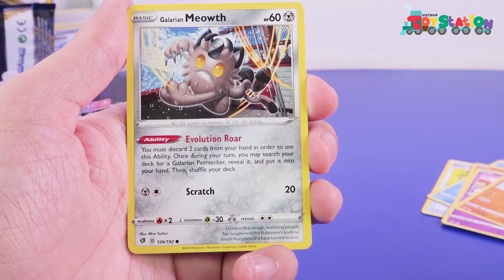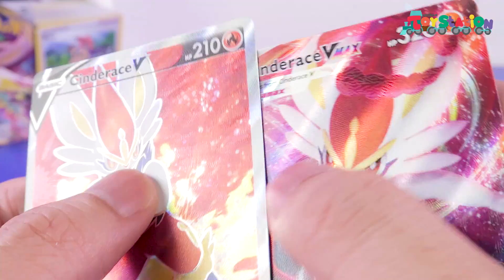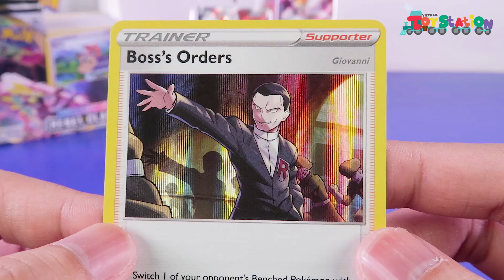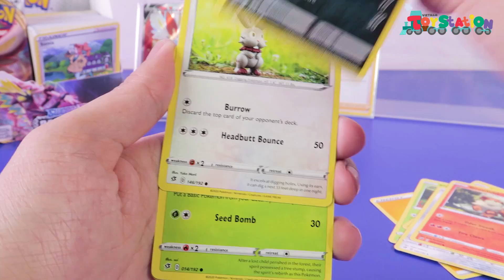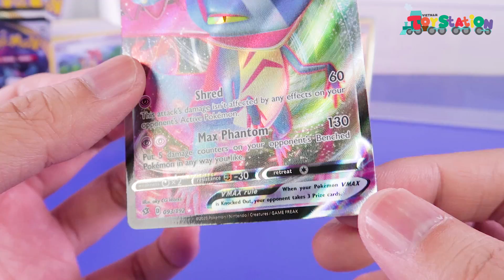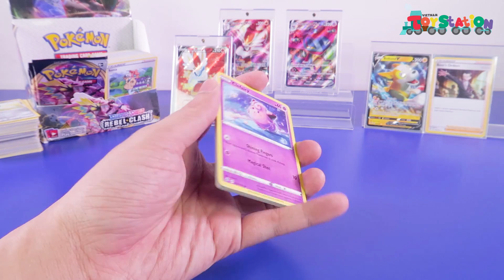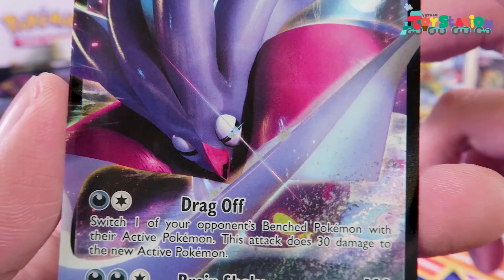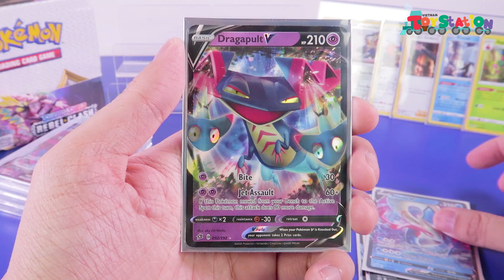Không tin được thẻ Pokemon TCG này có người mua gần 400k ToyStation 491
Liên tiếp với tập thứ 2 mở thẻ Pokemo TCG Reble Clash và kết quả còn hơn những gì mong đợi. Không còn biết nói gì hơn, các bạn xem video và có một cuối tuần vui vẻ nhé.